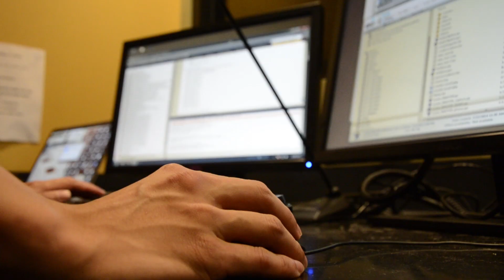Virtually Changing the World | Technology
Delve into the world of virtual reality to see how technology can be used to make abstract ideas like climate change more concrete.